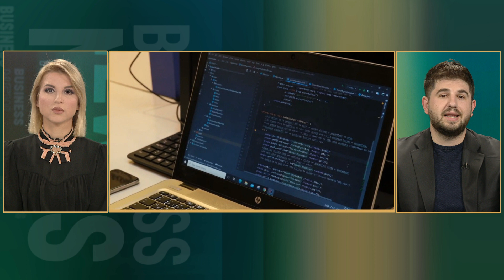Të përdorësh teknologjinë për të gjetur punë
Tomi Kalanxhi, ekspert teknologjie, i ftuar në “Business news” në A2 CNN, foli për mënyrën se si shqiptarët gjejnë punë nëpërmjet teknologjisë.